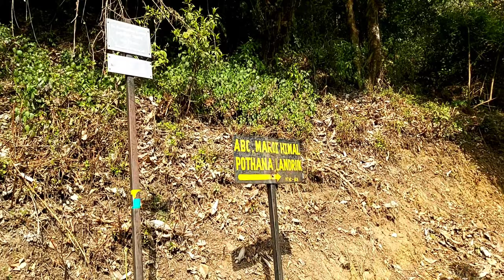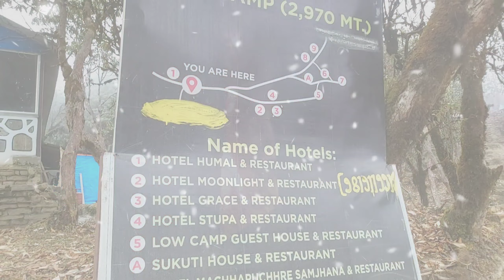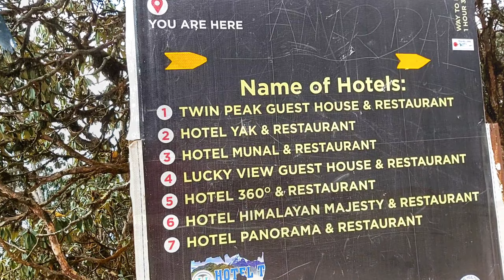Mardi Himal Trek 6 Days 2023 Jan 2 | 마르디히말 트레킹 6일| 네팔 히말라야 🇳🇵with sarki#nepal#trekking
OUR MARDITREK EASY ITENERY

1*pkr to dhampush by car 1 hour
     by walk dhampus to pitam deurali  1and half hour
2*pitam deurali to lowcamp 5 to 6 hour

3*low camp to high camp 3 to 4 hour

4*high camp to mardi view point and back to rest camp 6
 to 7hour

5*rest camp to Australian camp  6 to 7 hour

6* Australian camp to kande by walk 1 hour and by taxi pokhara 1hour